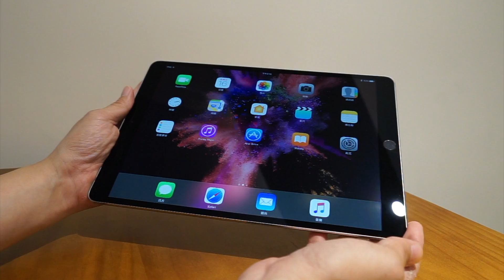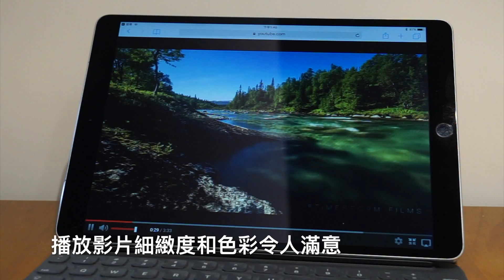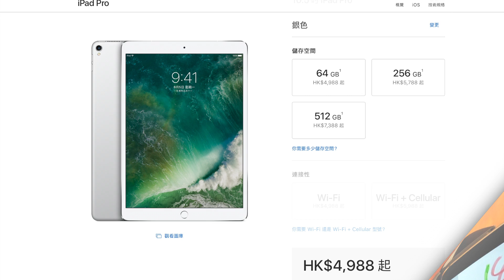Apple iPad Pro 10 5實測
蘋果月初在美國舉行的 WWDC 2017 上公布了全新 10.5 吋的 iPad Pro，香港於上周已率先開始派貨，到底新機有多強勁？現在就來實測一下！